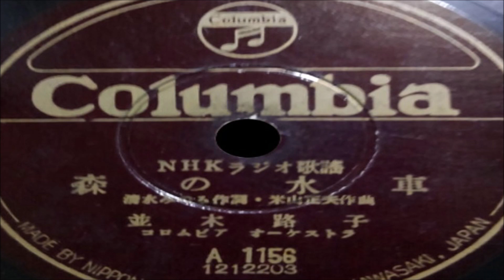森の水車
NHKﾗｼﾞｵ歌謡
作詩:清 水 み の る
作曲:米 山 正 夫
編曲:米 山 正 夫
歌唱:並 木 路 子

ｵﾘｼﾞﾅﾙ ﾚｺｰﾄﾞ 番号:A 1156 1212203